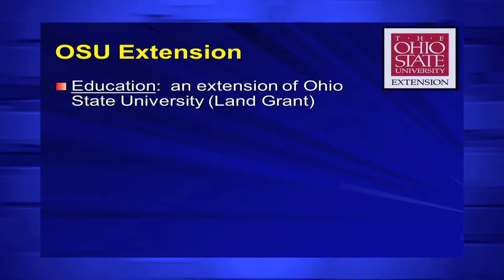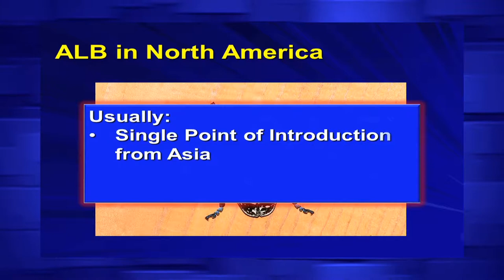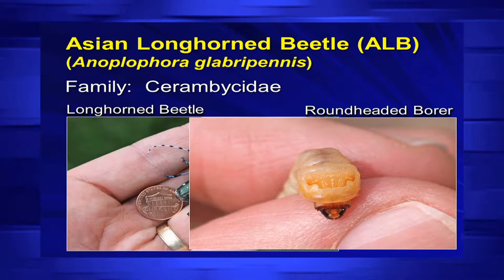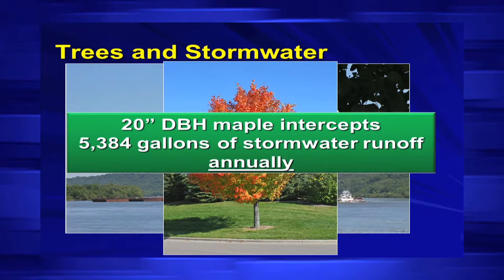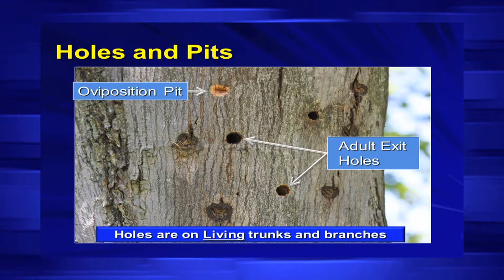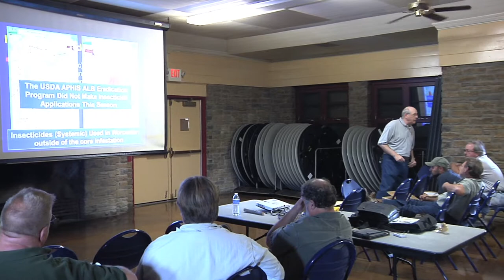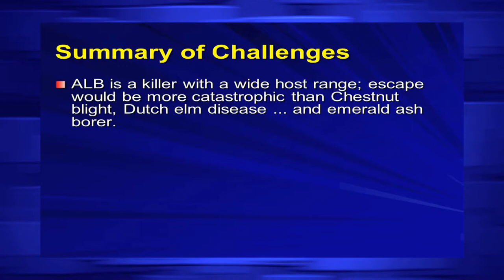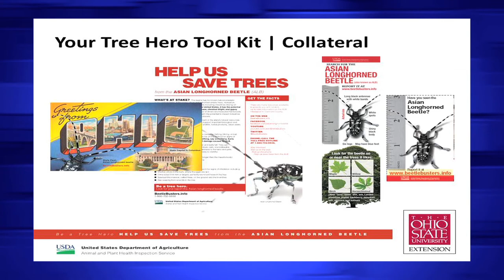Ohio Asian Longhorned Beetle Certification Training Program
Title: Ohio Asian Longhorned Beetle Certification Training Program
Presenter: Joe Boggs, OSU Department of Entomology Ohio State University Extension, Hamilton County
Audience: Ohio tree care industry professionals